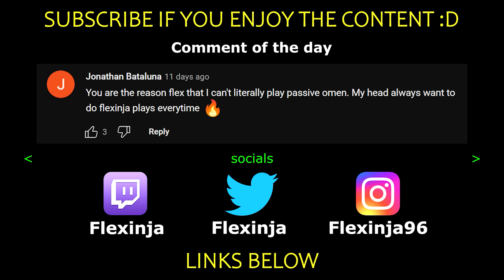"OMEN YOU'RE BOOSTED..."